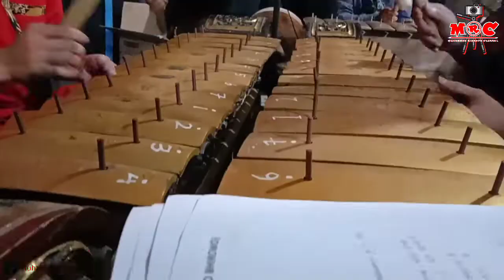Saron Jathilan Kreasi~Gubuk Asmoro#populer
Menampilkan tabuhan gamelan saron jathilan kreasi tembang gubuk asmoro pada video ini.